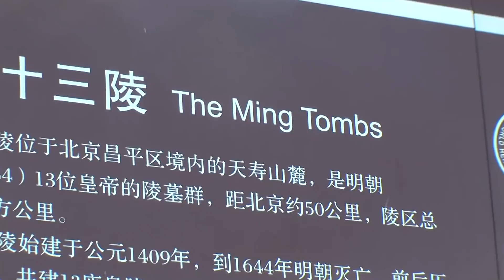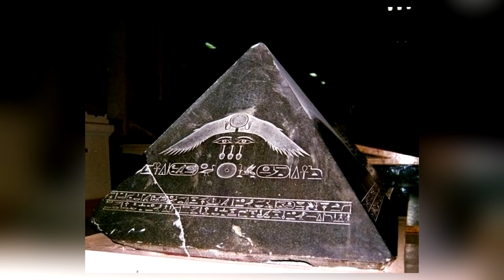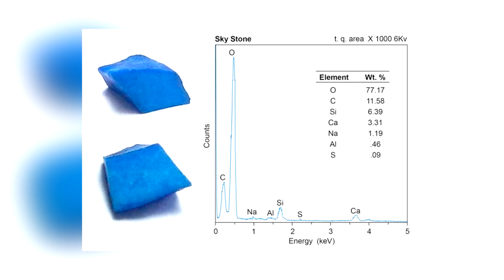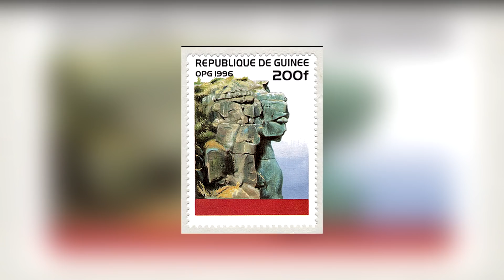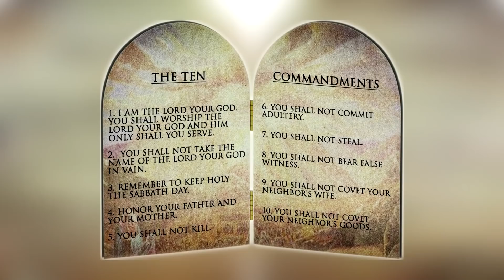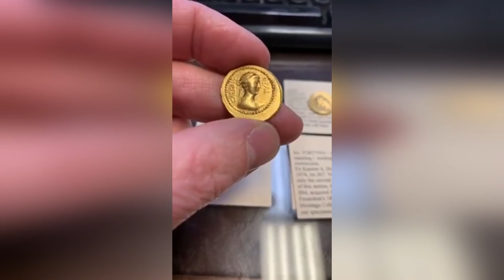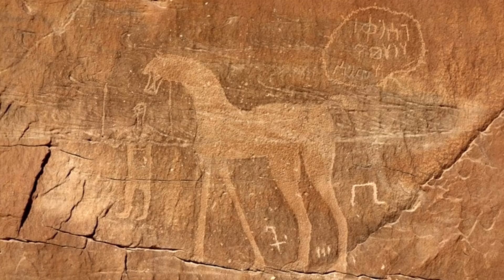12 Most Mysterious Archaeological Artifacts Finds Scientists Still Can't Explain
Not everything that archaeologists dig up in the course of their work makes sense to them. When they come across something that they can't explain, they tend to turn to scientists or historians for help. Usually, the experts will be able to give them the answers they need, but there are occasions when even the world's best-educated people can't make head nor tail of a puzzling archaeological discovery. This video is all about those baffling finds; the ones that scientists struggle to explain away no matter how hard they try!